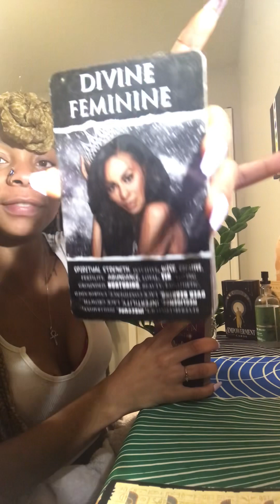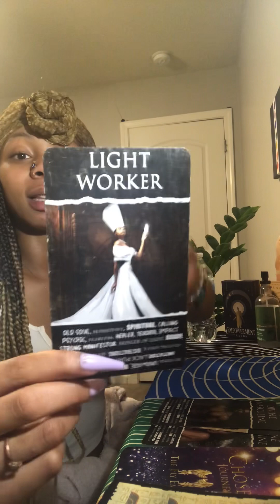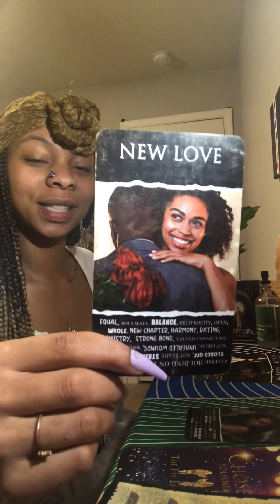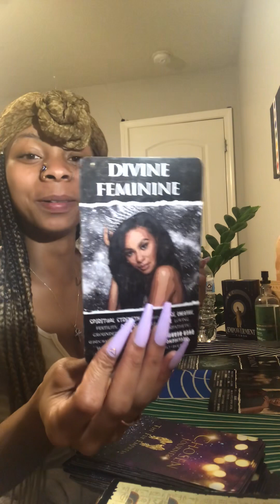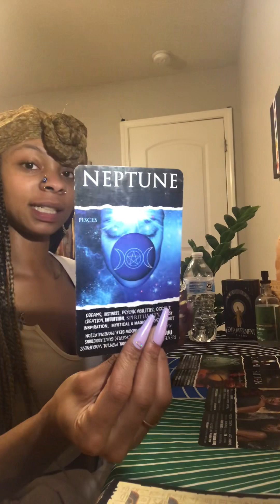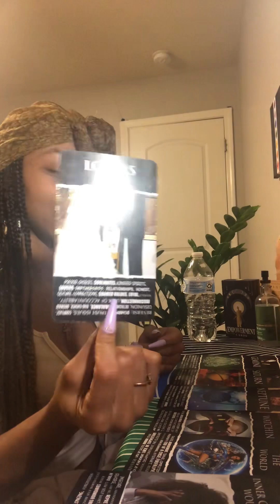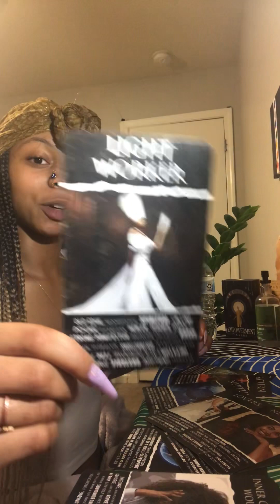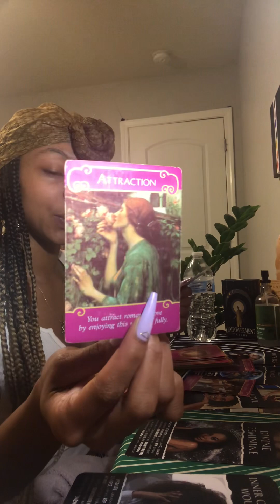TAURUS♉️|TRUE SOULMATE YOU HAVE A DIVINE MISSION WITH! NO BLACK MAGIC CAN STOP THIS REAL LOVE😂❤️✌🏽